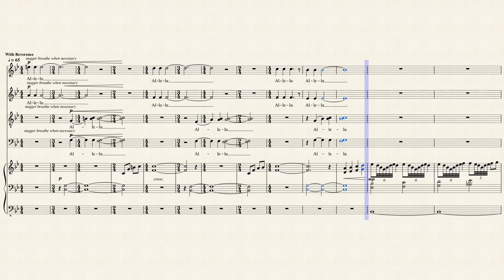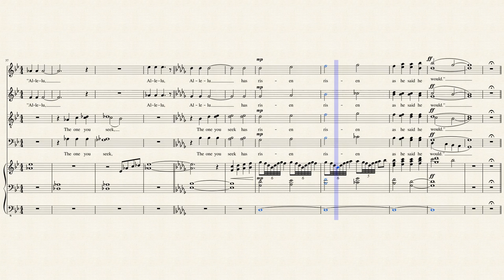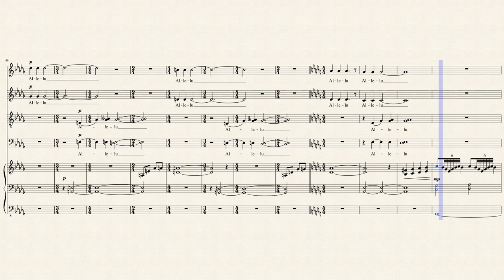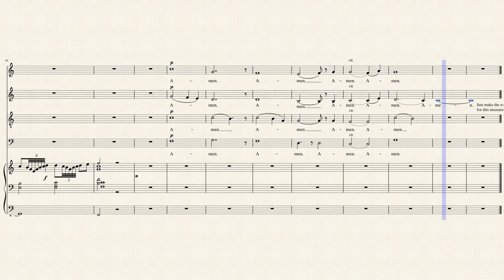Offertory for Divine Mercy Sunday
For the Liturgy Alive: University of Notre Dame Folk Choir Composition Contest 2019
Composed by: Nathan Sawyer student at Roberts Wesleyan College NY